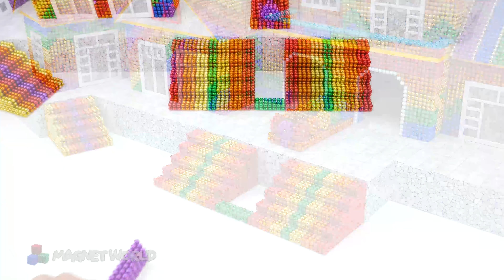ASMR Video | Build Miniature Contemporary Hamster Library And Rescue Abandoned Puppies Mud House